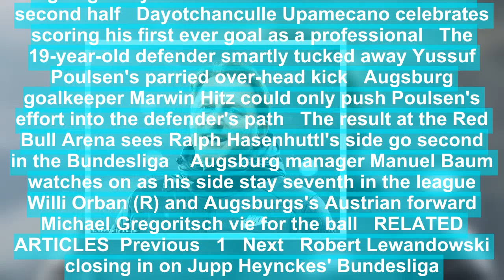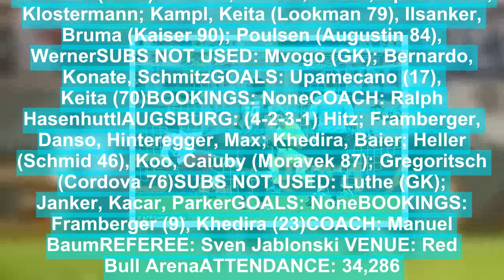Leipzig 2-0 Augsburg: Naby Keita scores deflected free-kick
RB Leipzig moved in to a place behind league leaders Bayern Munich after Ralph Hasenhuttl's side eased past Augsburg on Friday evening. Leipzig's 19-year-old centre-back Dayotchanculle Upamecano scored his first ever goal as a professional after Marwin Hitz could only parry Yussuf Poulsen's fantastic overhead kick into the defender's path.Naby Keita, who turns 23 on Saturday, doubled the hosts' lead in the second half as his free-kick took a deflection past the Augsburg goalkeeper. More to follow.    Liverpool's incoming summer signing Naby Keita scored from a free-kick in the second half   Dayotchanculle Upamecano celebrates scoring his first ever goal as a professional   The 19-year-old defender smartly tucked away Yussuf Poulsen's parried over-head kick   Augsburg goalkeeper Marwin Hitz could only push Poulsen's effort into the defender's path   The result at the Red Bull Arena sees Ralph Hasenhuttl's side go second in the Bundesliga    Augsburg manager Manuel Baum watches on as his side stay seventh in the league   Willi Orban (R) and Augsburgs's Austrian forward Michael Gregoritsch vie for the ball   RELATED ARTICLES  Previous   1   Next   Robert Lewandowski closing in on Jupp Heynckes' Bundesliga...  James Rodriguez has returned to his brilliant best under...  Christian Pulisic refuses to rule out a Premier League move...  Borussia Dortmund star Marco Reus nears return to full...  Share this article   Share  MATCH FACTS  RB LEIPZIG: (4-2-2) Gulacsi; Laimer, Orban, Upamecano, Klostermann; Kampl, Keita (Lookman 79), Ilsanker, Bruma (Kaiser 90); Poulsen (Augustin 84), WernerSUBS NOT USED: Mvogo (GK); Bernardo, Konate, SchmitzGOALS: Upamecano (17), Keita (70)BOOKINGS: NoneCOACH: Ralph HasenhuttlAUGSBURG: (4-2-3-1) Hitz; Framberger, Danso, Hinteregger, Max; Khedira, Baier; Heller (Schmid 46), Koo, Caiuby (Moravek 87); Gregoritsch (Cordova 76)SUBS NOT USED: Luthe (GK); Janker, Kacar, ParkerGOALS: NoneBOOKINGS: Framberger (9), Khedira (23)COACH: Manuel BaumREFEREE: Sven Jablonski VENUE: Red Bull ArenaATTENDANCE: 34,286